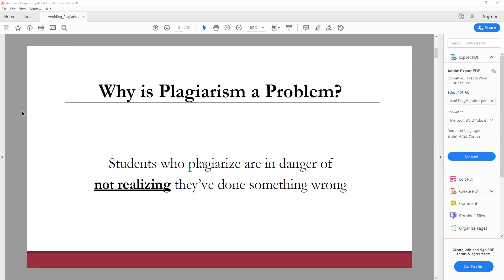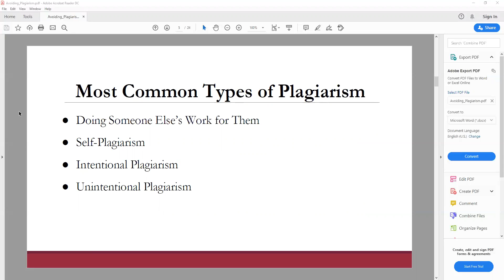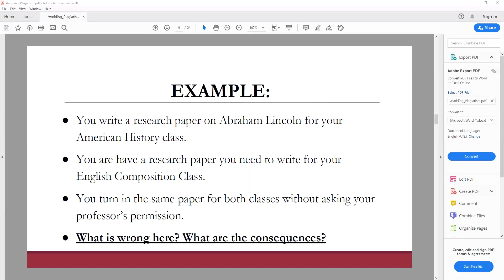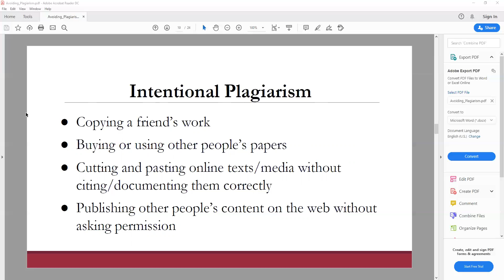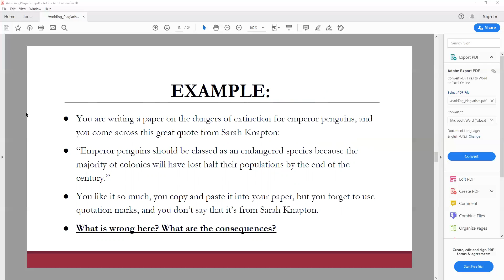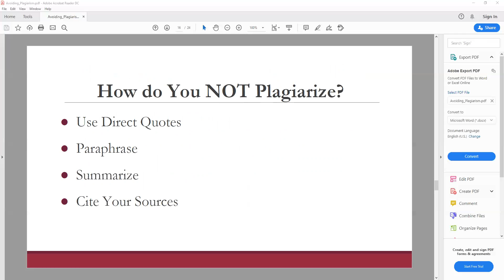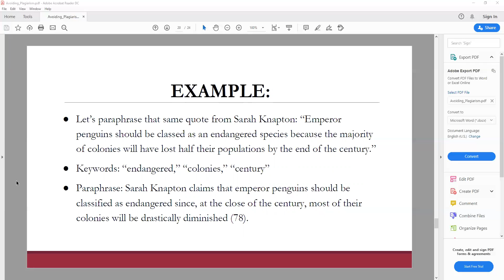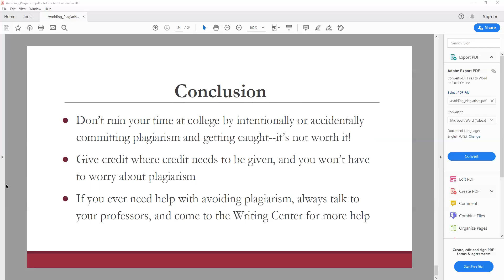Avoiding Plagiarism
A brief overview on avoiding plagiarism.